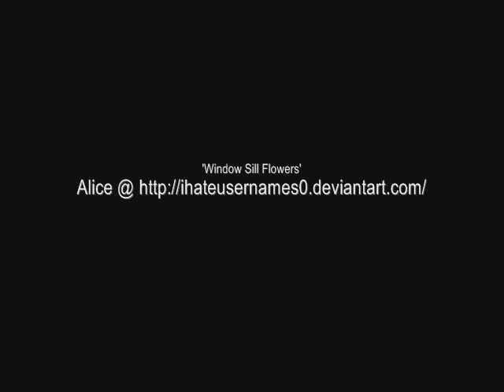Hello Morning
A simple song I wrote in 11/8 (verse) and 7/8 (chorus)
All picture credits (except the last two) at the end of video

OpL2 Song #264
Composed 2013, Gisborne, New Zealand